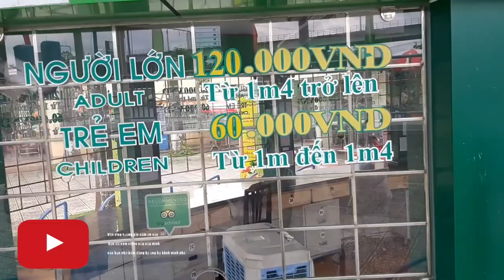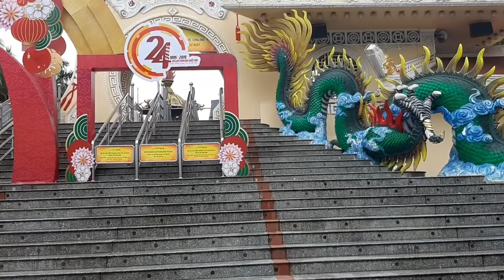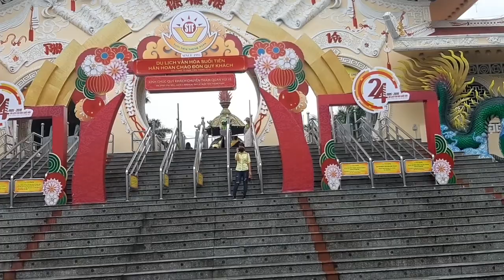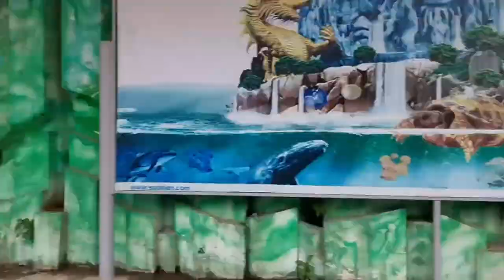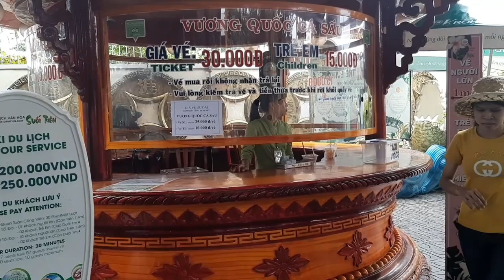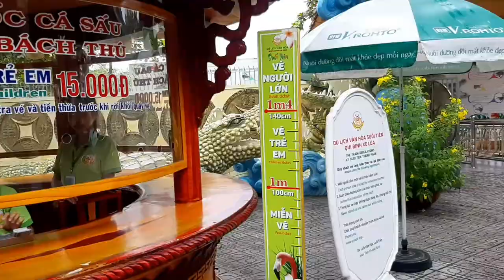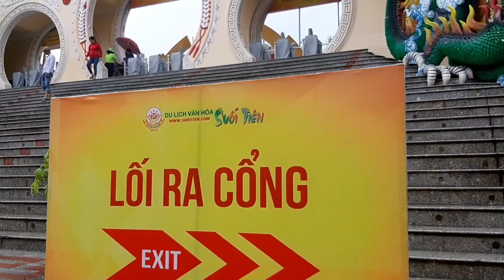Suối tiên trời mưa bão( trần vlog vương)